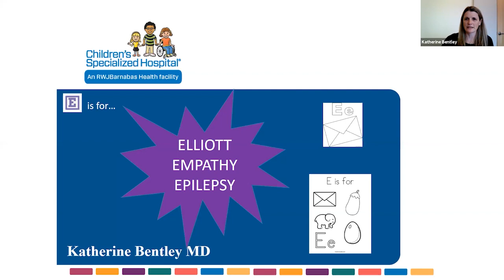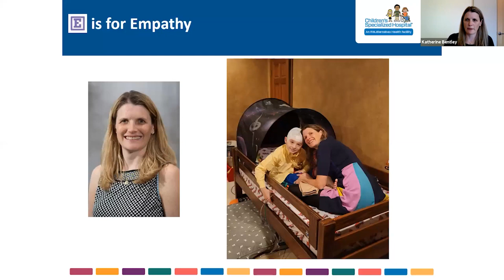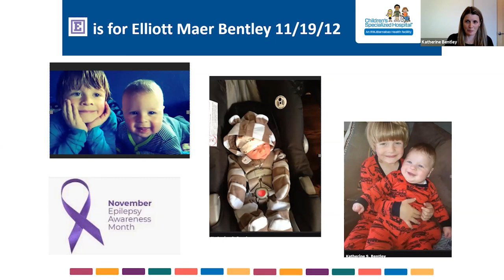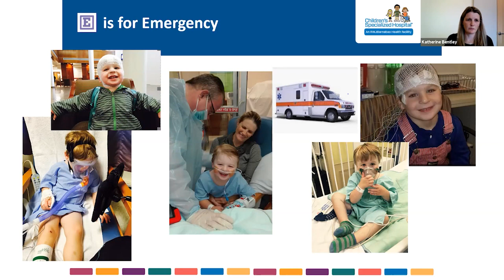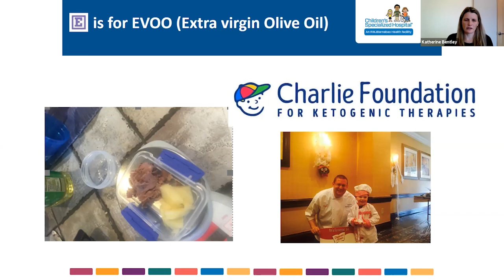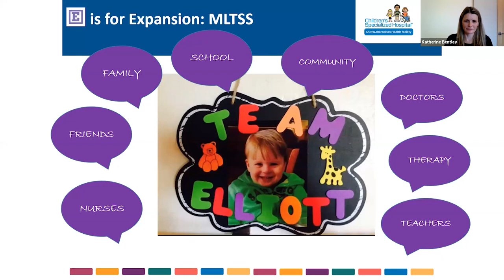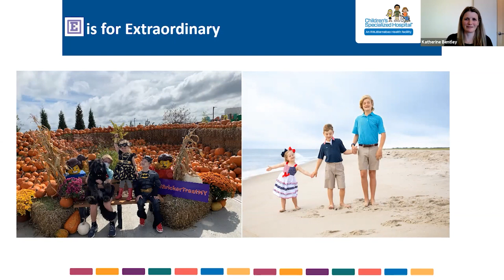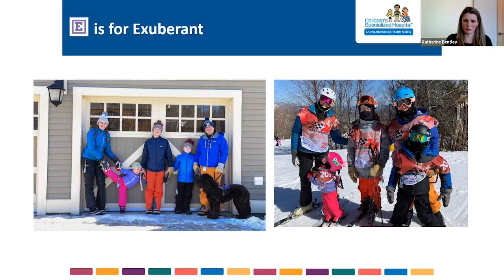2021 PhyzTalks Presentation: Katherine Bentley, MD, FAAPMR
Styled after TED Talks®, PhyzTalks are intended to be an 8-15 minute live presentation during which speakers tell a story that is compelling and impactful to physiatrists. In this PhyzTalk from AAPMR21, Dr. Bentley presents "E is for Elliott, Empathy and Epilepsy: What I have learned from my son who could also be my patient."